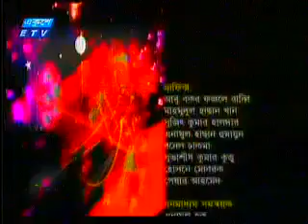তত্বাবধায়ক সরকারের ব্যাপারে বর্তমান সরকার ভূল